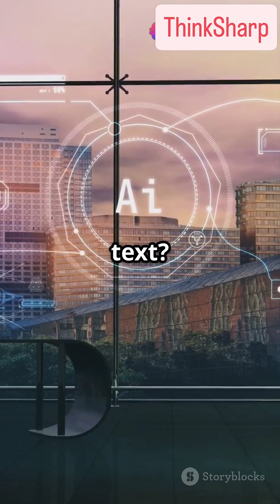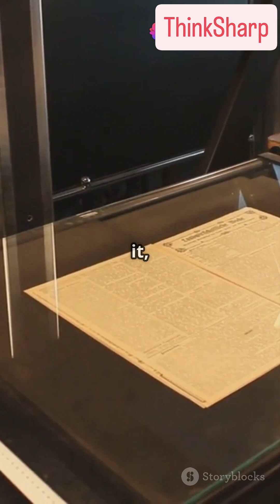Vision Language Models: Al's New Superpower!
Unlock the future of AI with Vision Language Models (VLMs)! In this exciting YouTube Shorts, we delve into how VLMs revolutionize the way artificial intelligence interprets images, graphs, and text simultaneously. Say goodbye to the limitations of traditional Large Language Models (LLMs) and discover how VLMs excel in tasks like Visual Question Answering and image captioning. Learn how these advanced models merge visual data with textual information, allowing AI to interpret, reason, and respond just like us!